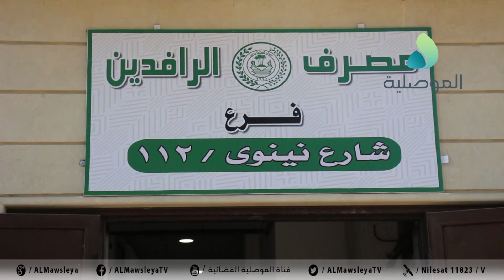مصرف الرافدين فرع شارع نينوى: المصرف انتقل الى شارع غازي بالموصل القديمة